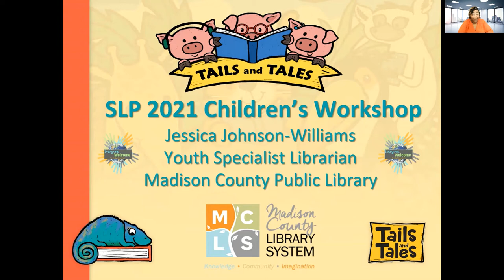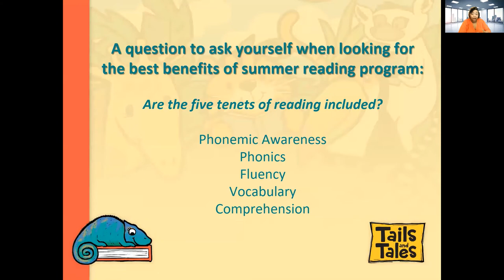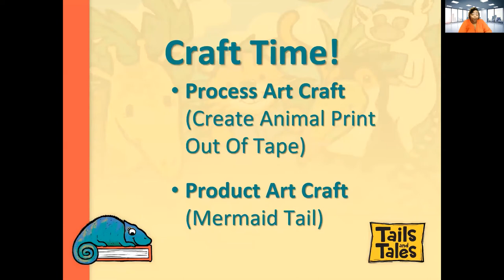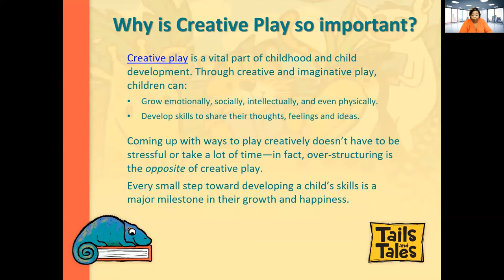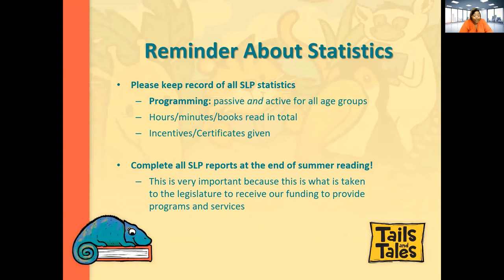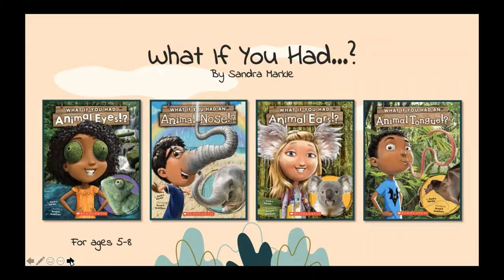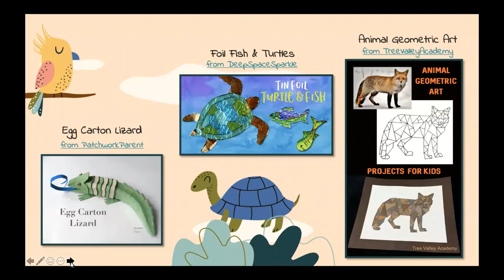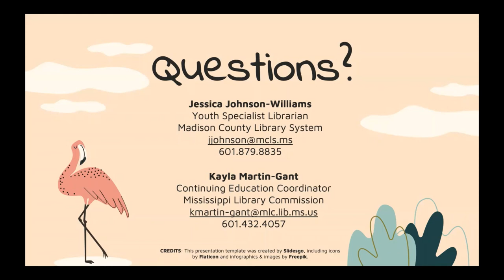Tails & Tales: Children K-5th Grade | Summer Library Program 2021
Learn the fundamental aspects of a Children’s Summer Library Program with Jessica Johnson-Williams of the Madison County Library System, with book suggestions, craft ideas, and advice for making things go smoothly (featuring additional resources from Kayla Martin-Gant of MLC).